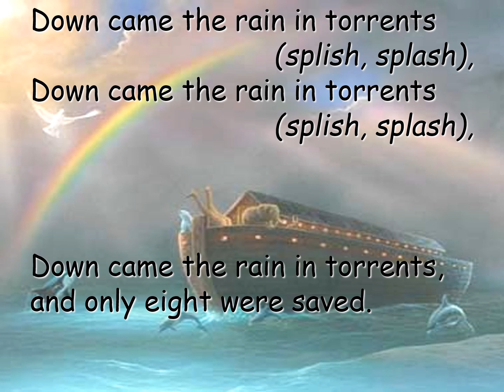Mr Noah Built an Ark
Sunday School classic
Other Videos in series